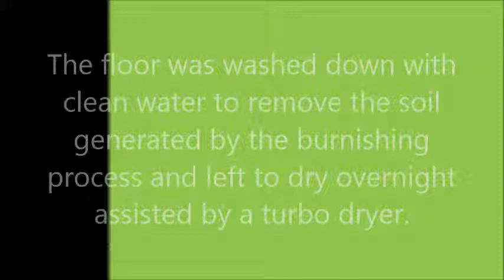Dirty and Cracked Limestone floor tiles restored in Louth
This customer from Louth had a very dirty Limestone tiled floor with some cracks evident installed throughout the kitchen, hallway and conservatory. It was dull and not looking it's best so she had asked several companies in the local area to quote but they did not feel able to help. Fortunately she discovered Tile Doctor and gave us a call, naturally this sort of work is well within our ability so not only were we able to help restore the appearance but also repair the cracks at the same time.

Burnishing Limestone Tiles

To resolve the surface cracks and remove the dirt from the floor we used a set of diamond encrusted burnishing pads which incidentally are a very environmentally friendly system which only requires water. The pads come is a setup of four and you start with the coarse pad which fitted to a buffing machine running on slow speed, the coarse pad removes old sealers and then you move onto the medium, fine and very fine pads until the Limestone is cleaned and polished again. The floor was washed down with clean water at this point to remove the soil generated by the burnishing process and left to dry overnight assisted by a turbo dryer.

Limestone Tile Sealing

The next day the floor had dried and we applied two coats of Tile Doctor Colour Grow sealer to the tiles, the sealer fills the pores of the stone making it water and resistant and will protect it from stains in the years to come, this particular sealer also lifts the natural colours in the stone.

The client was delighted with the results as she had nearly given up on having a nice looking floor, see feedback below which was left on our automated feedback system.

I am very pleased with the work which was completed yesterday. From my first enquiry to the completed work was excellent,
Mrs V Pedder, Tetney